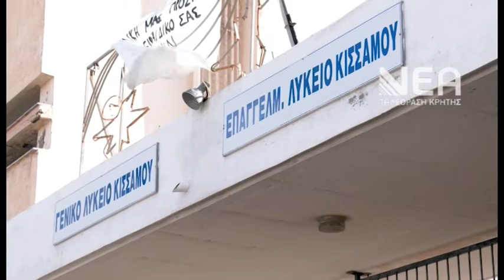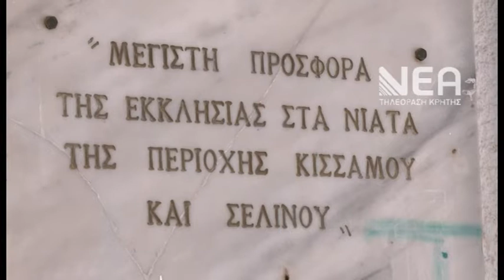ΑΥΤΟΨΙΑ ΔΙΓΑΛΑΚΗ ΚΙΣΑΜΟΣ